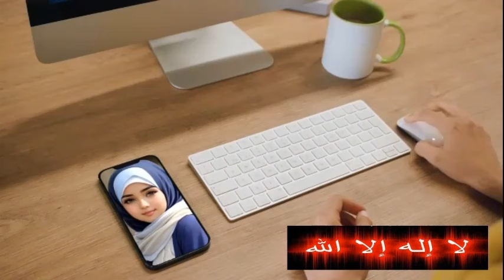KESAKSIAN KRISTEN INI SAKTI MANDRAGILA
- satupun belum ada pendeta sanggup puasa 3 hari 3 malam, lah murtadin .. pokoknya hebatlah murtadin jadi kerak dilautan belerang